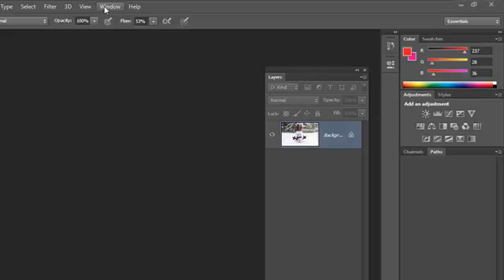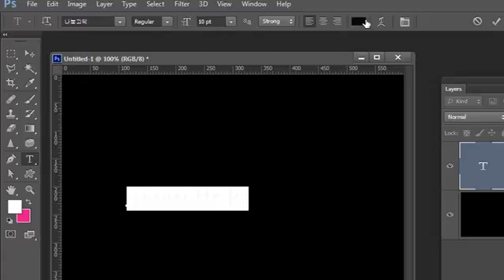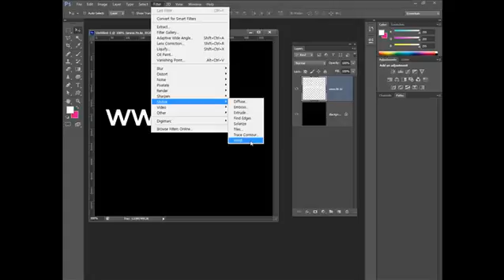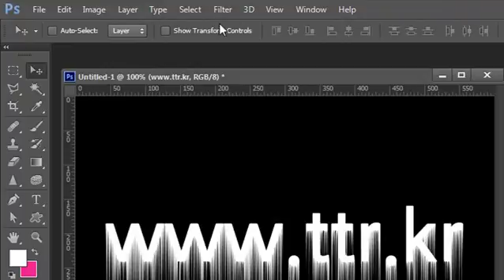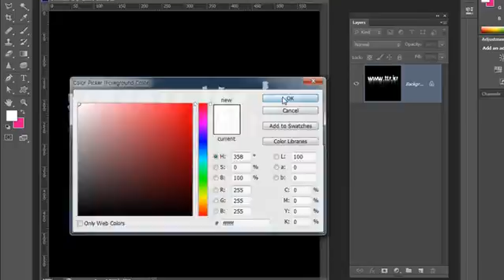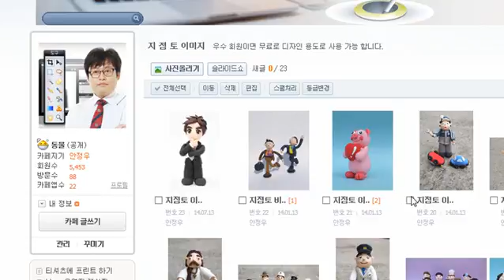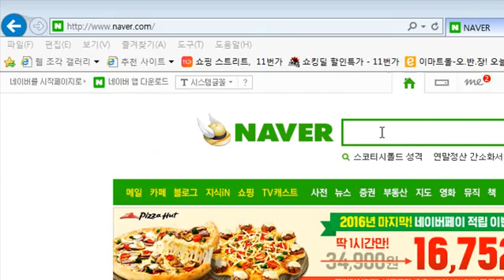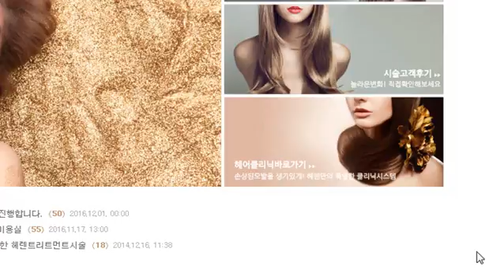photoshop lecture, 포토샵 강좌 강의 - 2 문자디자인 포토샵 고급 강의 - 공포스럽고 괴기 스러운 문자 디자인 문자디자이너로 취업을 하고 싶다면 1부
비비안 포토샵 에서3000 여개 강좌 무료 제공 합니다